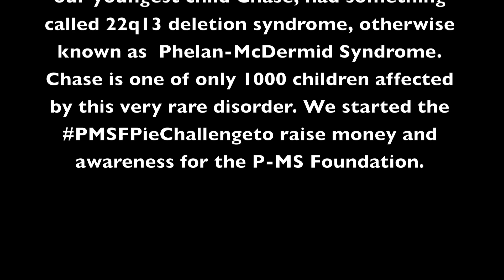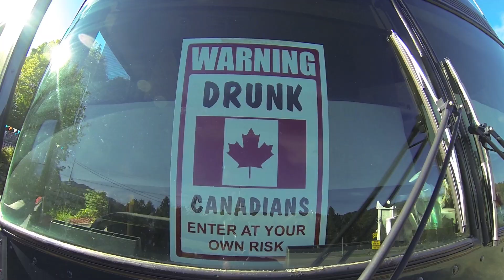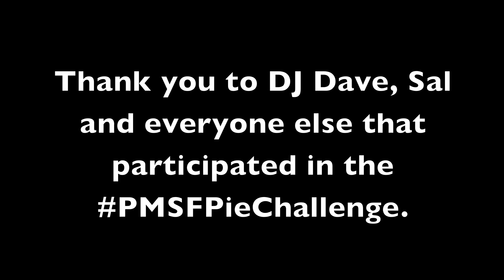Moguls PMSFPieChallenge with DJ Dave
Words cant express how grateful we are for all of the people that came to support the Phelan-McDermid Syndrome Foundation on Chase's behalf.  This was so much fun, and reminds me why I love this community so much. People from Killington (and Canada) freaking rock. Thank You Thank You Thank You.